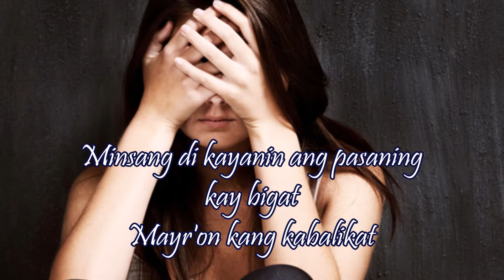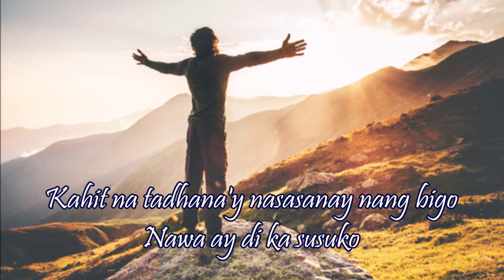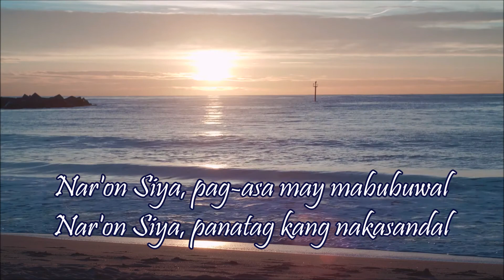maykapal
Composed & sung by Gary Granada